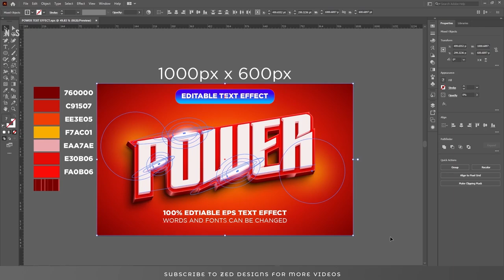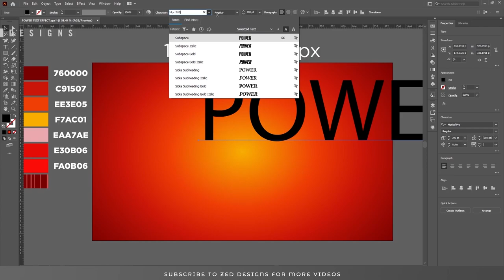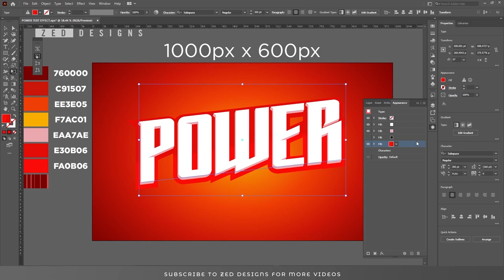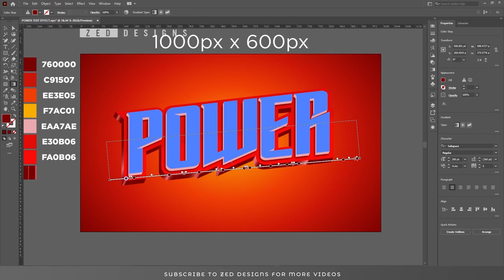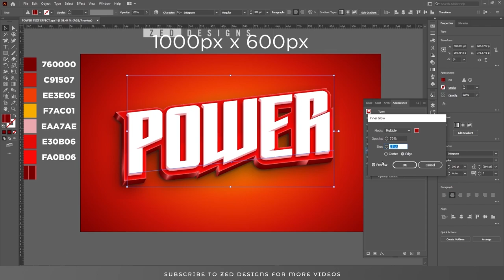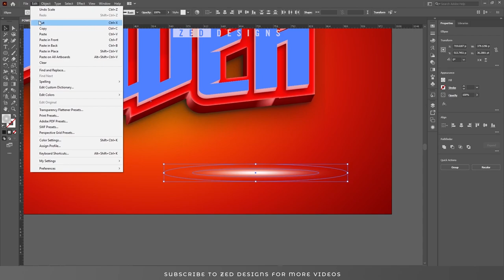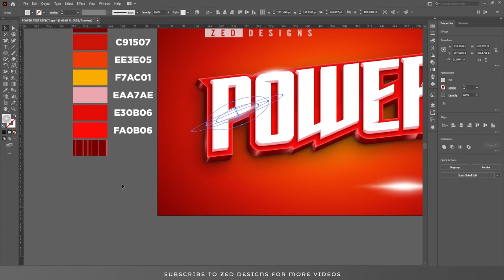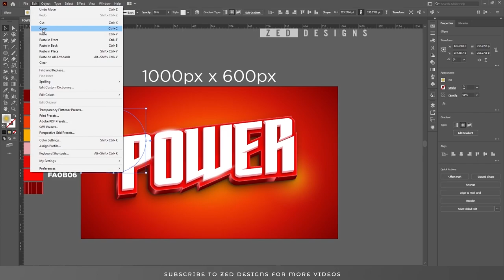Create A Clean and Modern Style 3D Text Effect in Illustrator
Hello Everybody, Welcome back to another exciting tutorial of Adobe Illustrator. In this video I have created a very Elegant and Clean Looking Modern Style 3D Text Effect in Illustrator.
This is very easy tutorial and if you are a beginner then this is perfect one for you to practice learn some Illustrator Tips and Tricks.